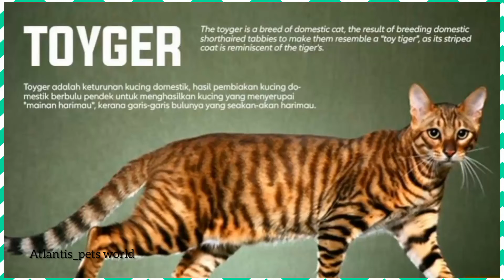Cats you have never heard before | Part-3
Atlantispetsworld

There are more cat breeds available. Most of us only know about few of them like persians, bengal, himalyan and country cats. So here we go with some of the new cats that you have been never heard before.

Written and directed by
        Shajin. K

Like me on : Shajinmass